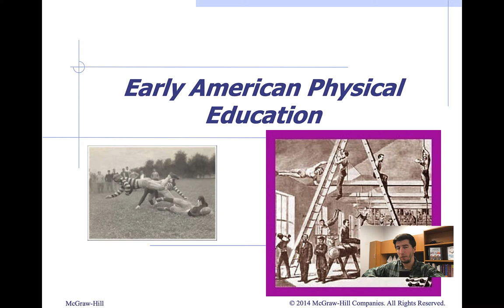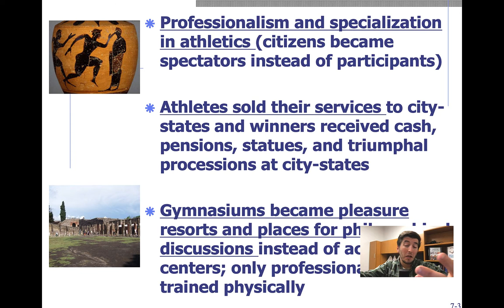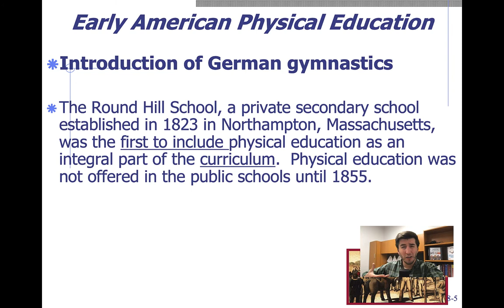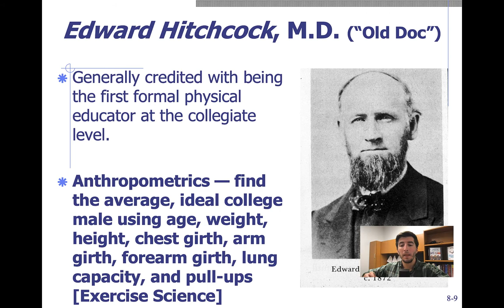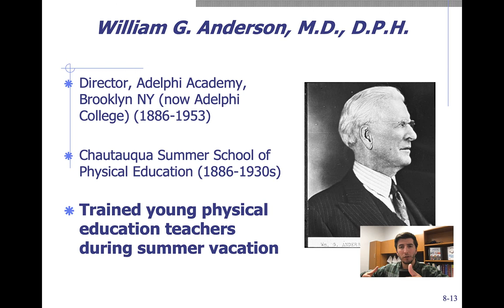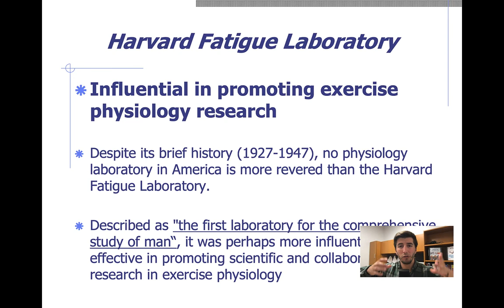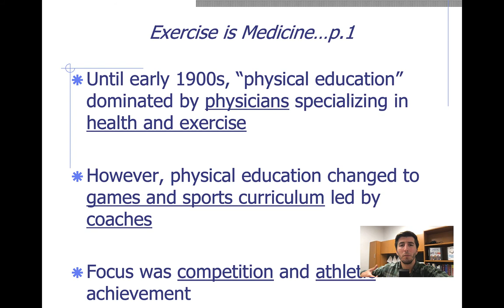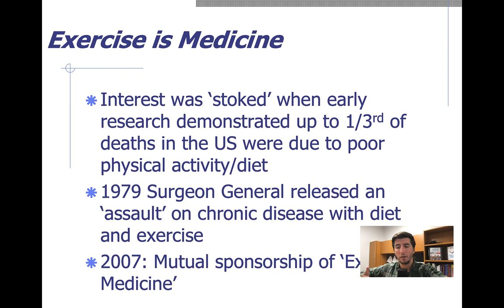History of PE & Kinesiology